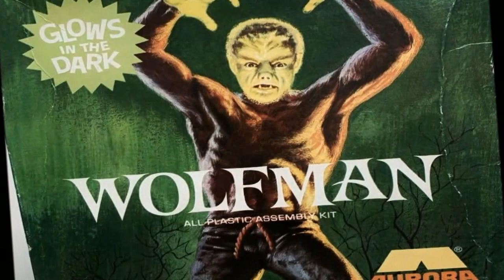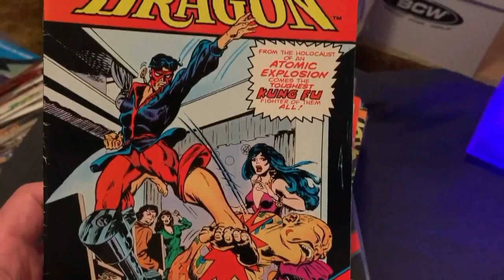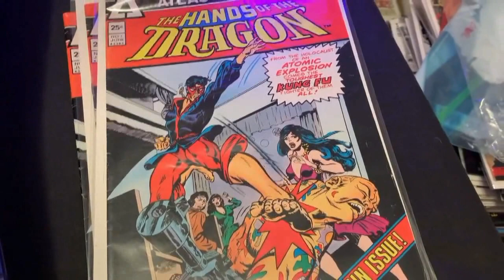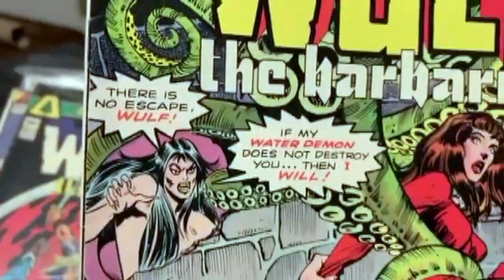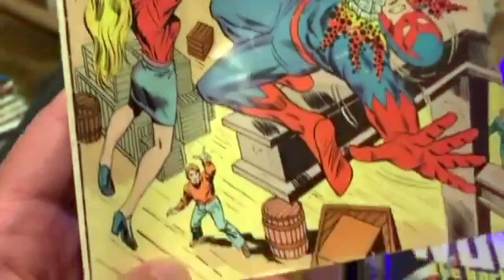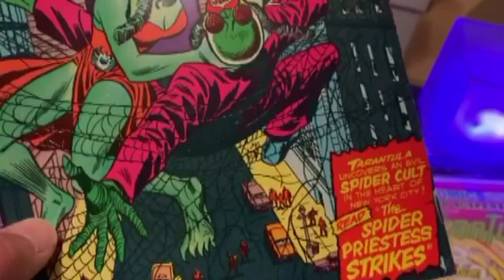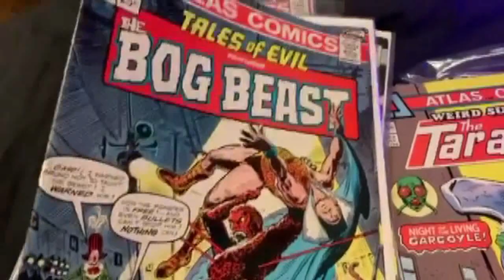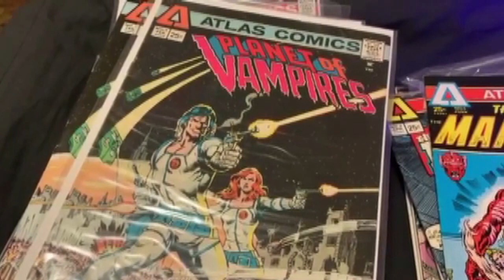Dr. Durant's Sanctum (Ep 3) Men of a Certain Bronze Age: Atlas Comics Part 1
A look at a vintage stack of Atlas Comics.

Video edited by the great Russell James!